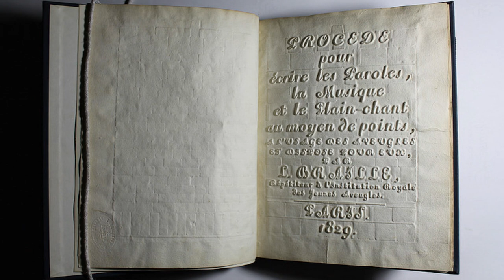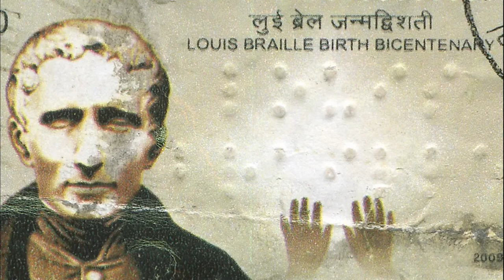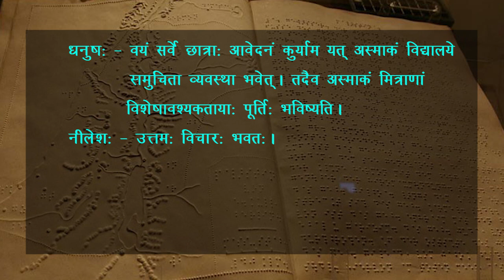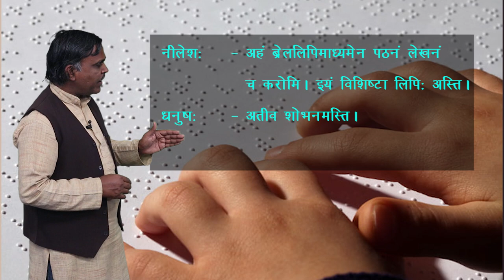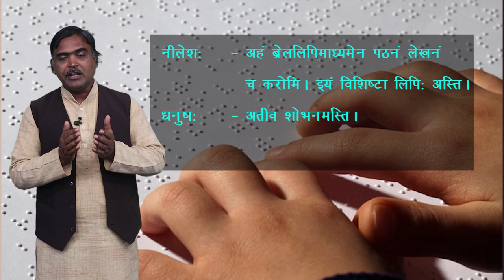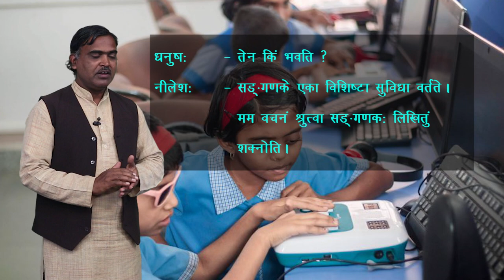CLASS 9th | SANSKRIT | BREL LIPI | ब्रेललिपि: | NEW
CLASS 9th | SANSKRIT | BREL LIPI | ब्रेललिपि: | NEW 1